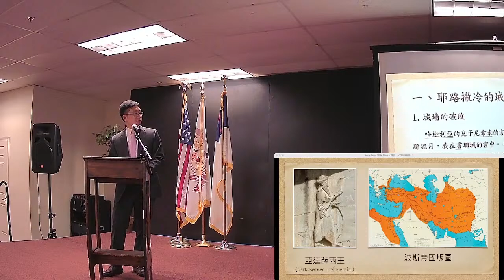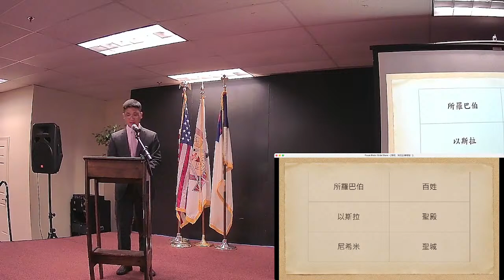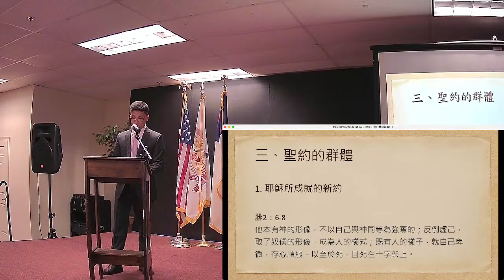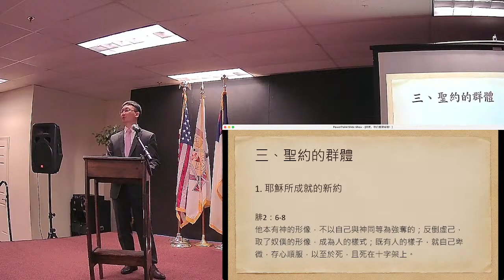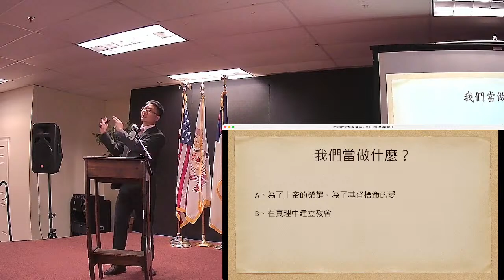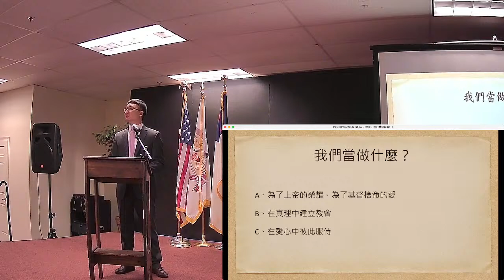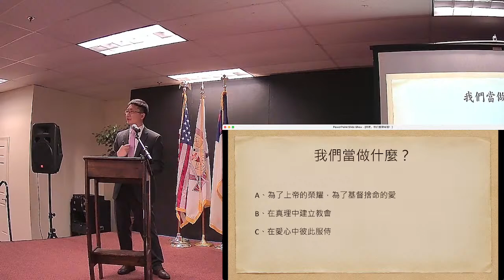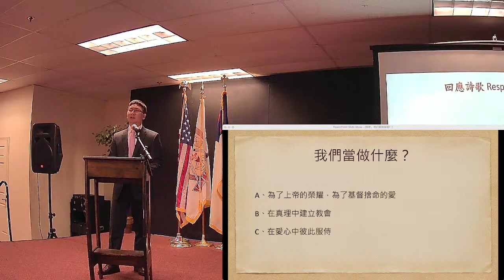08/15/21 吳林勇傳道 “來吧, 我們重建城墻!” (尼希米记1-2)